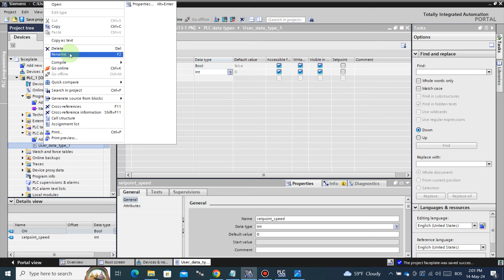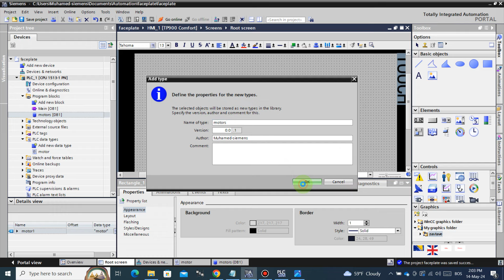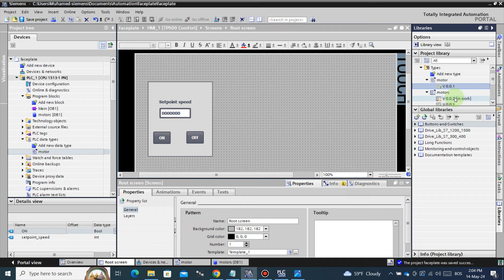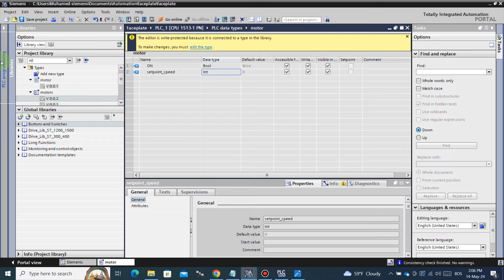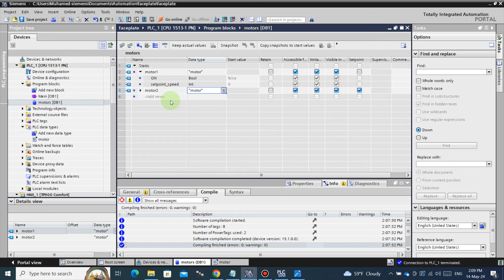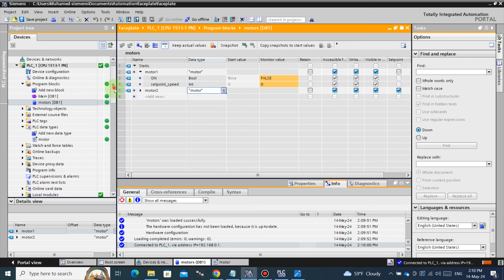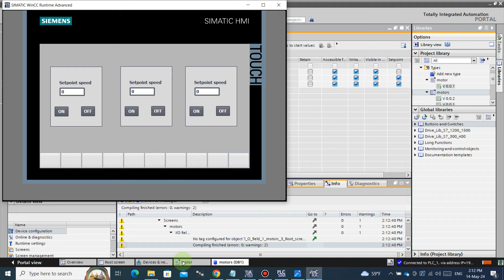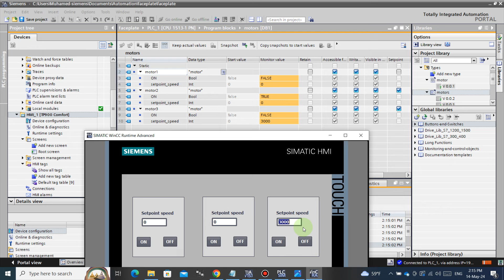TIA Portal SCADA-HMI how to create a faceplates